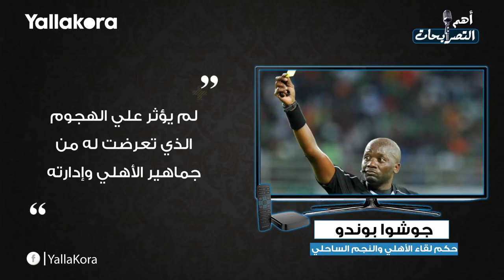حكم الأهلي والنجم يرد.. وفايلر يبحث عن العودة أبرز تصريحات ٥ ديسمبر ٢٠١٩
تصوير:
مونتاج: إسلام فرغلي